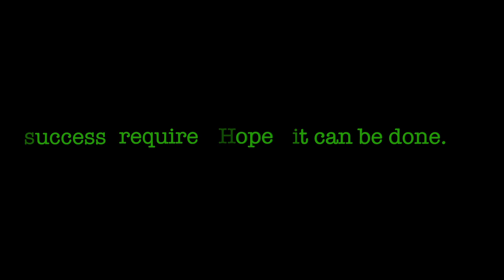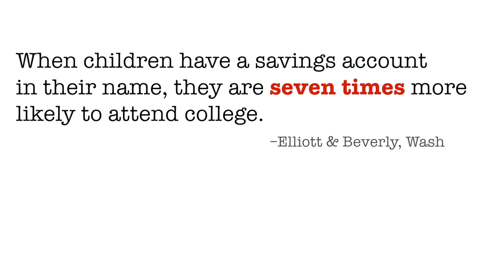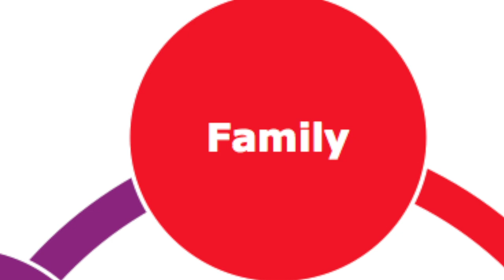Wabash County Promise Trailer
This is a preview for the Wabash County Promise short film.